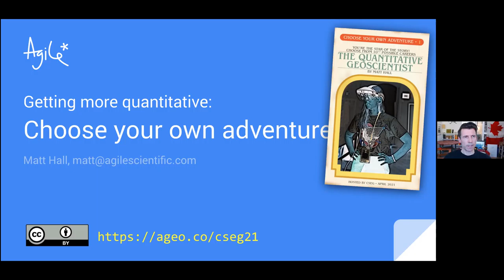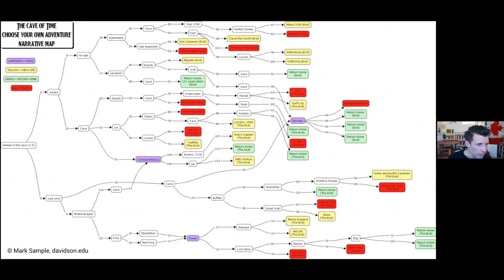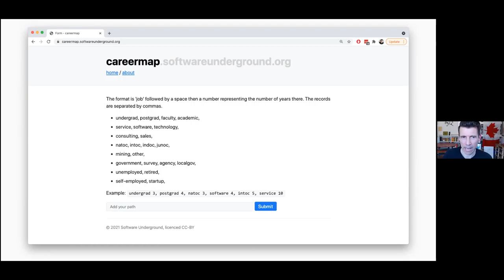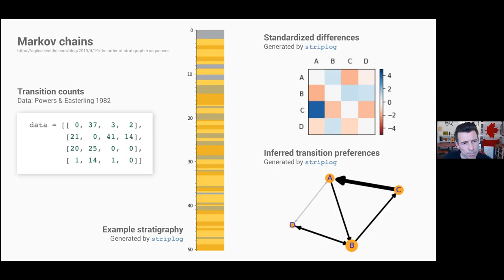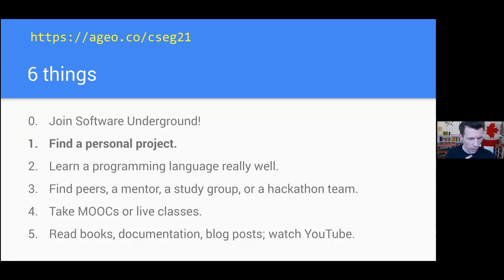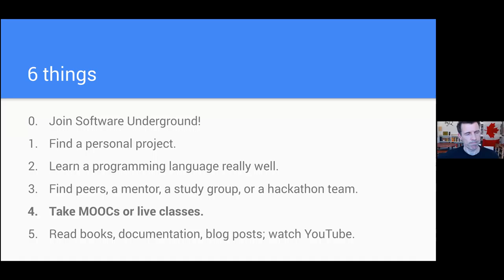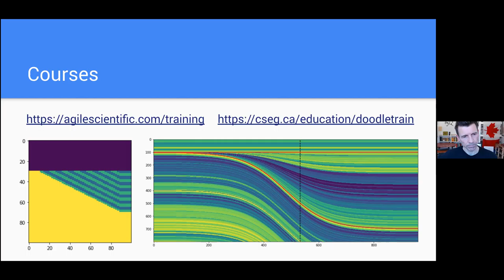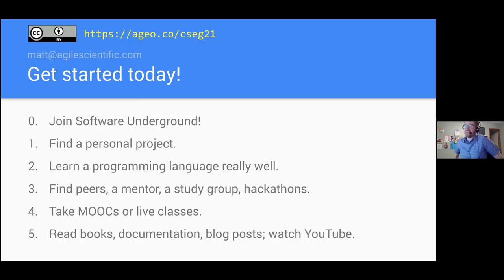CSEG EPP: Getting more quantitative: Choose Your Own Adventure - Matt Hall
Description: Guest speaker Matt Hall of Agile Scientific, describes how you can "Choose your own adventure" when it comes to exploring and visualizing your data. Matt outlines some resources to get started and takes us through one possible path to getting more quantitative.